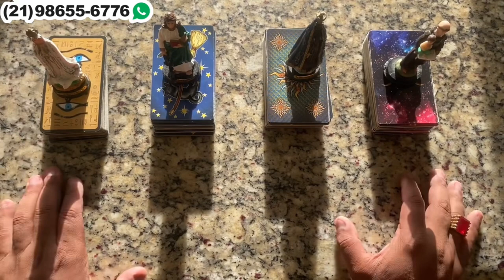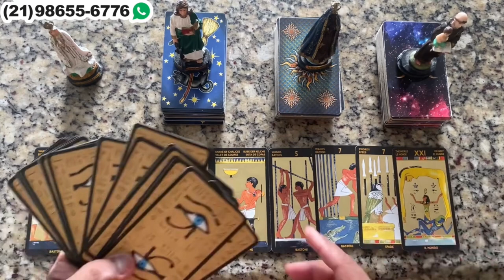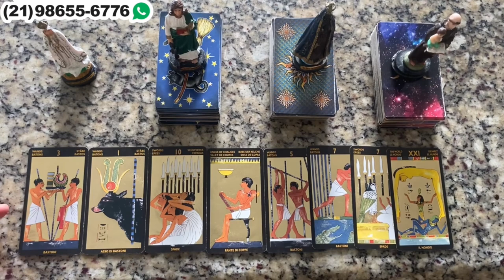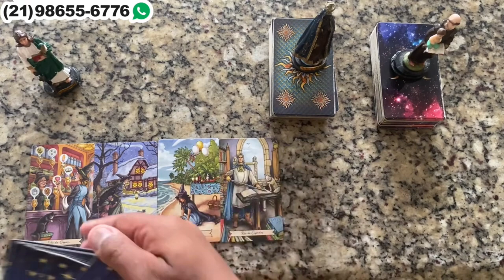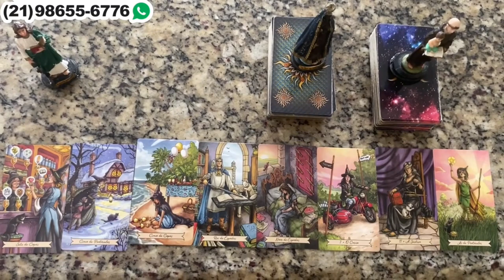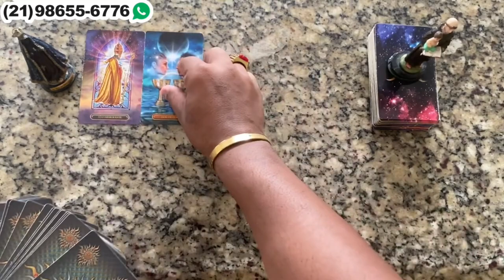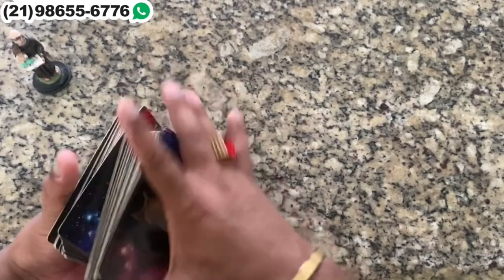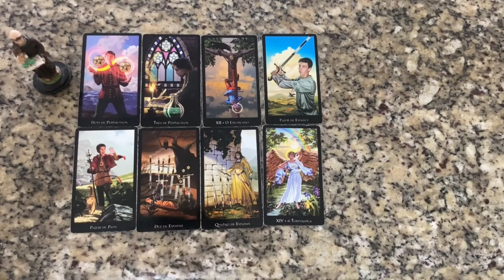Descubra Suas Respostas Com o Tarot Responde 🔮 | Previsões Diárias e Interativas